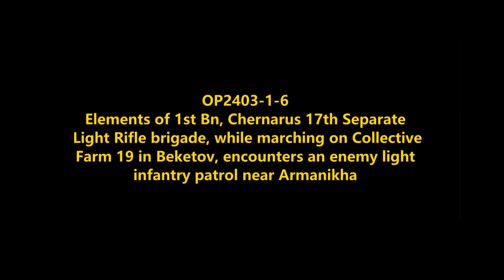Counter Patrol in Armanikha: Chernarus Defense Forces Defensive Combat Operations in Beketov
OP2403-1-6
Elements of 1st Bn, Chernarus 17th Separate Light Rifle Brigade on an approach march in Armanikha in Beketov, encounters an enemy patrol.
Mods used (Not a comprehensive list):

RHS GREF
CUP
TPW Mods
Project Opfor
Drongo's Command Enhancement
ASR AI3
Lambs Suppression
Russian Female Voice
Zephik Females
TGM Females
Bloodlust

Terrain: Beketov

Why Chernarus?